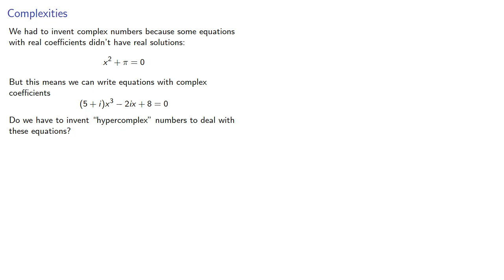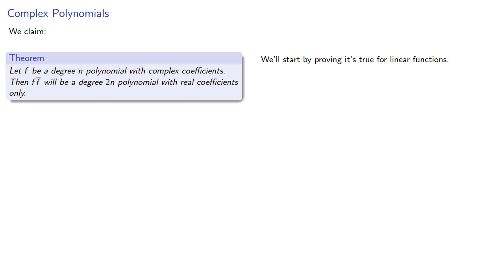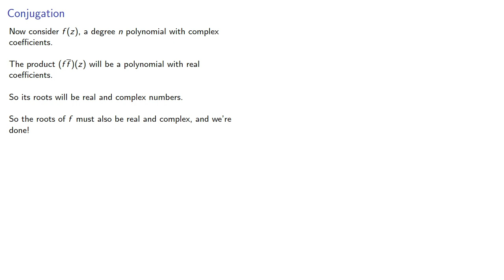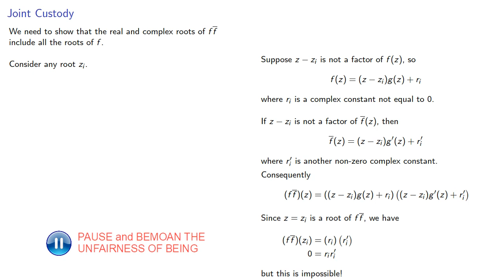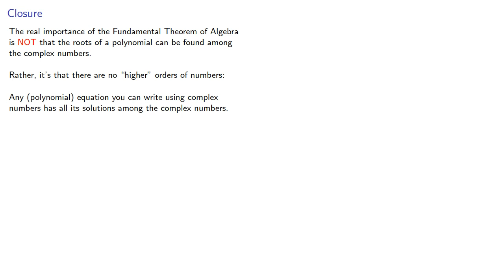The Fundamental Theorem of Algebra: Complex Polynomials